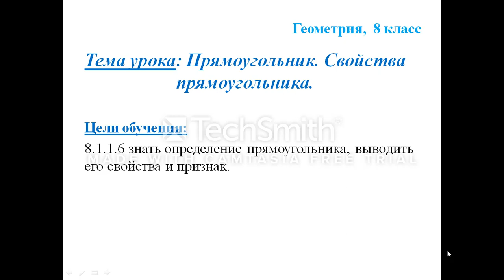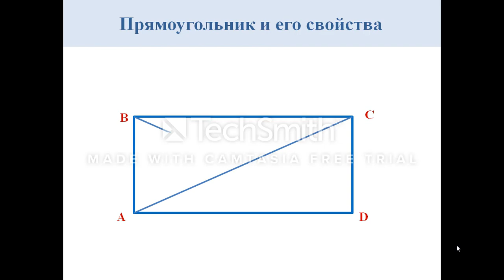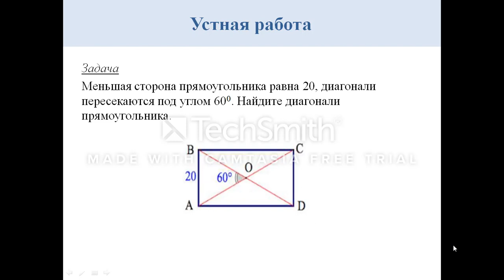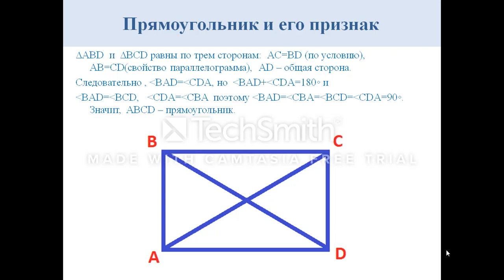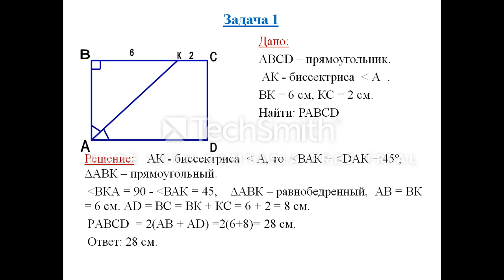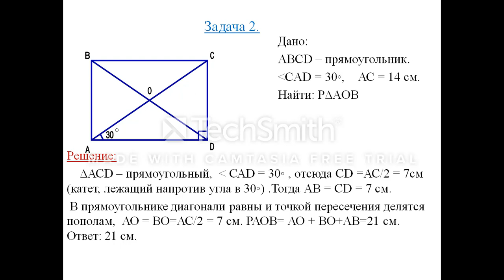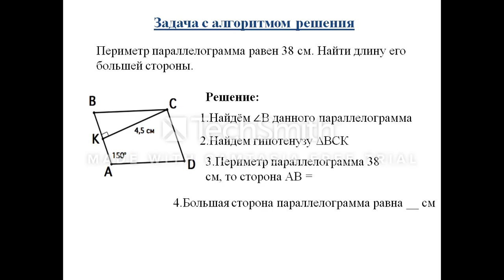Геометрия 8 класс 3 Урок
Прямоугольник  Свойства прямоугольника